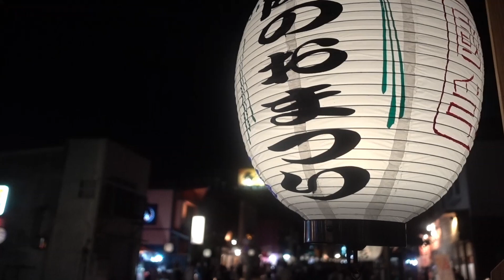石岡のおまつり 山車の大回転 Rarge rotation Ishioka Festival suburbs of Tokyo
2019年9月14日撮影
常磐線石岡駅下車
常陸國總社宮大祭

常陸國總社宮大祭は、茨城県石岡市で毎年9月の敬老の日を含む土・日・月に開催される祭事で、川越氷川祭・佐原の大祭とともに関東三大祭りの一つです。別名を石岡のおまつりと言われています。